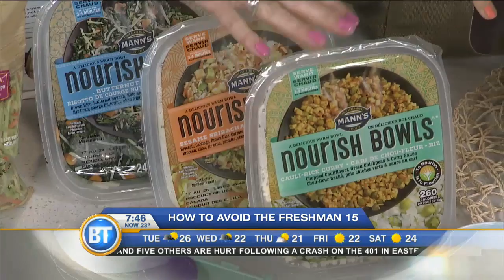Fight "Freshman 15" with these easy meal tips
Lianne Phillipson, registered nutritionist from SproutRight talks about some easy ways to avoid the common "Freshman 15." She tells us not to avoid breakfast, control portion size, fast dinners and more.